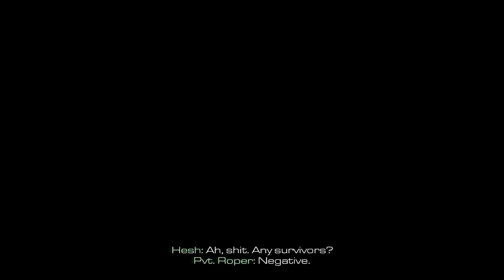Call Of Duty Ghosts EP 02 Brave New World OLDGOLDs | OLDGOLDs RTX Ultra Settings HDR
Call of Duty: Ghosts is a first-person shooter game released in 2013. It is the tenth main installment in the Call of Duty series. The game's story follows the remnants of the United States' special operations forces, known as the "Ghosts," as they battle against a newly emerged Colombian-led federation after a devastating mass event. Key features include a new movement system, an expanded multiplayer experience, and a cooperative mode called "Extinction" where players fight against a series of alien enemies.